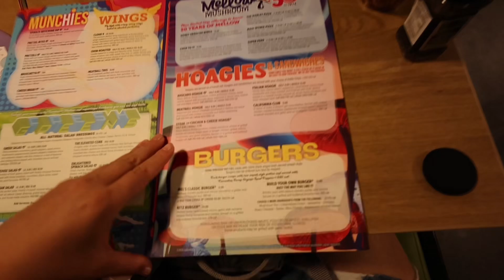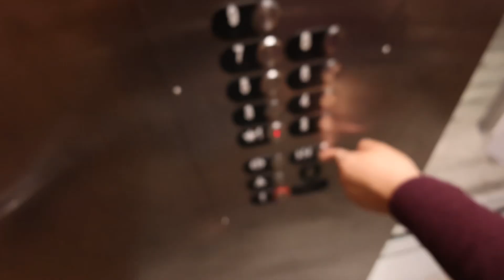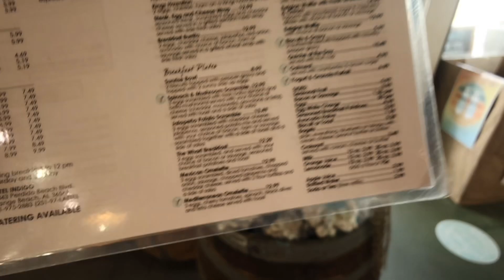12 HOURS IN ORANGE BEACH, ALABAMA | hotel on the beach + vegan food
￼ Hey y’all! Sorry for such a late upload. 😭 So glad I’m finally sharing this video!